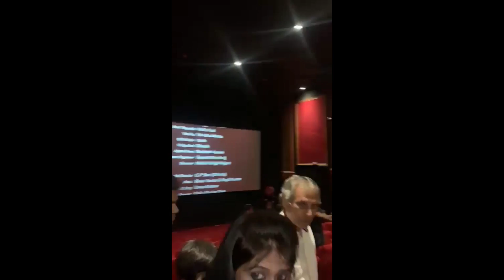MATCH OF LIFE TRAILER |HINDI MOVIE| YASH MEHTA, AMIT MISHRA , RAJPAL YADAV, VISHAL MEHTA , Y M P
Presenting the official Trailer of Match Of Life in 4K. Get ready to experience the struggle of a common man who looks like a celebrity and join his extraordinary journey.

Match Of Life. In cinemas. 5th August.

Producer: Vishal Mehta, Taru Puri, Kapil Puri, Yash Mehta, Jatin Jain
Director: Aman Sagar
Star cast: Yash Mehta, Amit Mishra, Stefy Patel, Gazala Mansoori, Rajpal Yadav, Supriya Karnik, Sudha Chandran, Anil Dhawan, Zakir Hussain, Akhilendra Mishra, Hemant Pandey, Vrajesh Hirjee, Arun Bali, Pankaj Berry & more.
Writer: Vishal Mehta
Choreographer: Sanjay Yadav, Kausar Shaikh
Music Director: Shewta Bhatiya Tayal, Ravi Chopra
Lyricist: Shweta Baheti Tayal
Editor: Rajesh Shah
Cinematographer: Hemant Maheshwari
Screenplay & Dialogue: Vishal Mehta
Action: Dinesh
Art Director: C.P Sen
Marketing by: Screenshot Media & Entertainment Group

Synopsis:
This movie indicates that the struggle of life of a common man who looks like a celebrity i.e. VIRAT KOHLI that how he faces challenges to live his life impersonating someone else.
People do consider him the real Virat kohli how he is being exploited due to this by the frauds of movie directors of bollywood  because eventually he wants to be the VIRAT of his field. we 1
Whereas by the second character we show the struggle of a common man who has Macho look and how he overcomes to win the Match of his life.
By the Third character we show how a typical villager who hasn't seen the modern life and the living of 21st century. How he struggles to live in city and win the Match of his life.